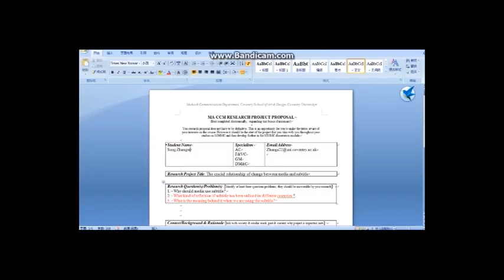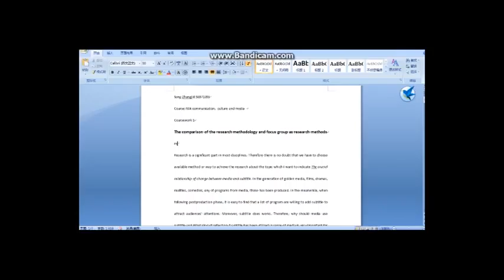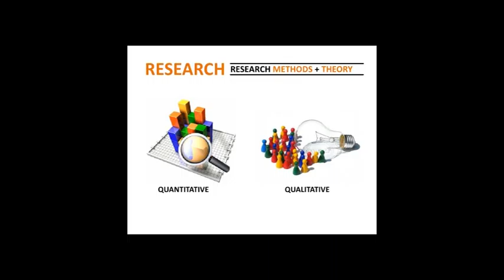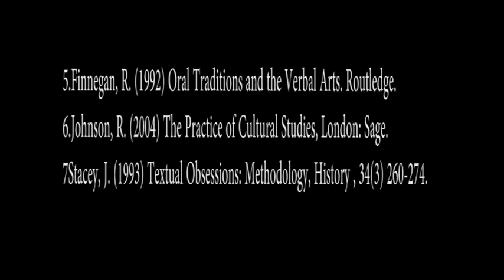Allen Zhang- digital story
Song Zhang- digital story